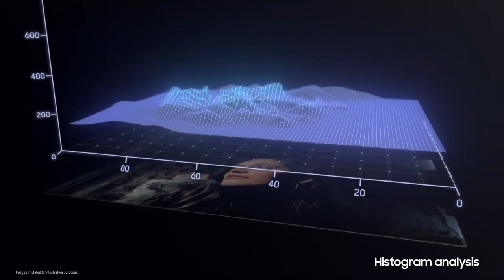Samsung Galaxy S22 Ultra Vision Booster: Best Display Feature?